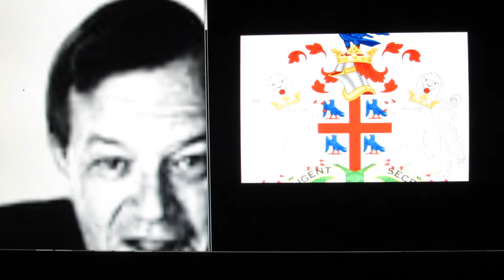mublingitarBo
Jazz/Classical/Ethnic/International/Folk/
Broadway/Bluegrass/Blues/R&R/Spoken word/Country

genuine, authentic
2012-15 Are not produced
 or perfect.
 Psychodelickly inspired
 my generation
improvisational expressionism"

 30 secs. to  26 mins.